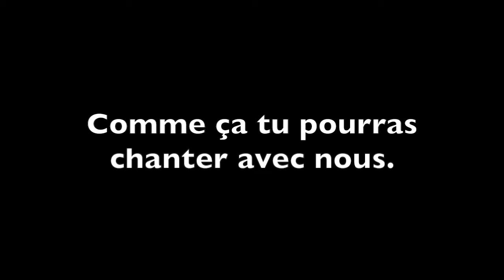J'te l'dis tout d'suite (extrait répétition)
En attendant le Forum du 9 novembre 2017, un extrait de répétition...
Avec Clément Simounet (Nilem).
Bisous